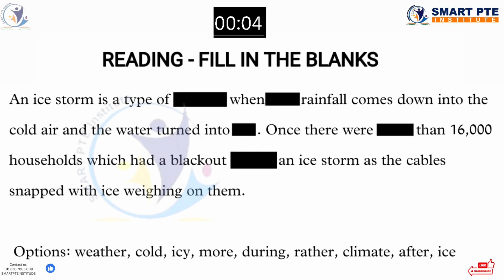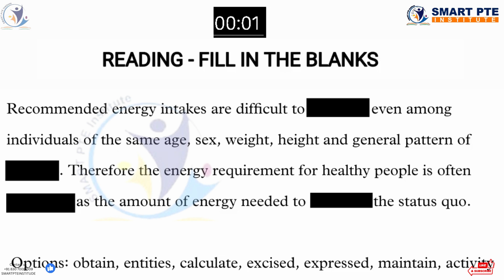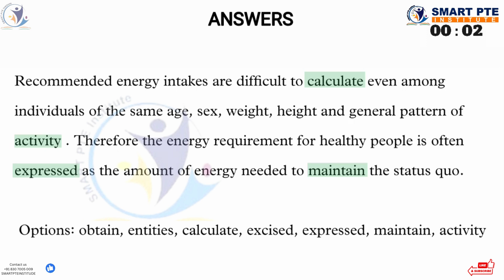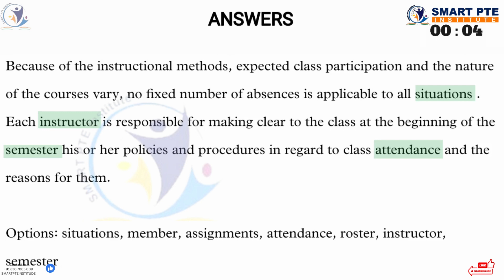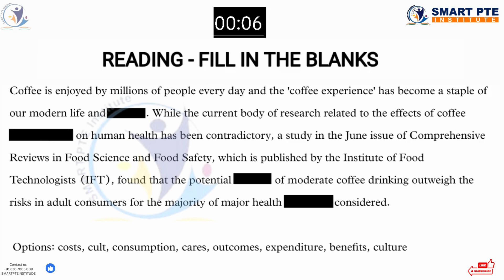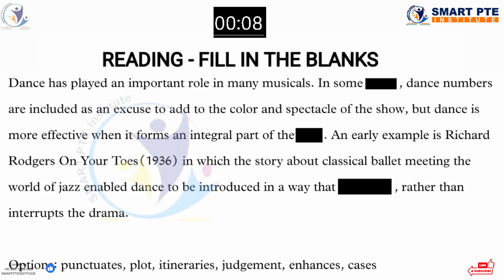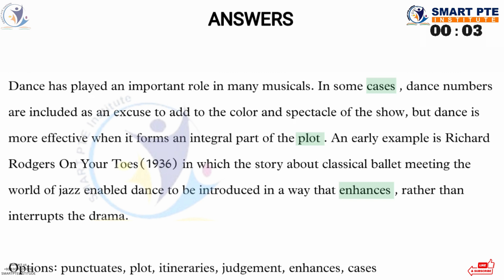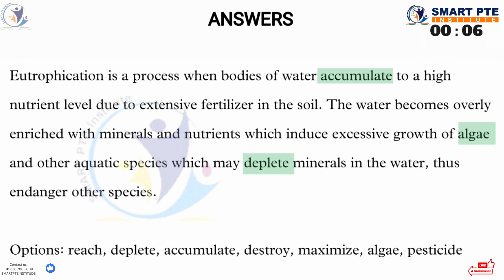Fill in the blanks in March